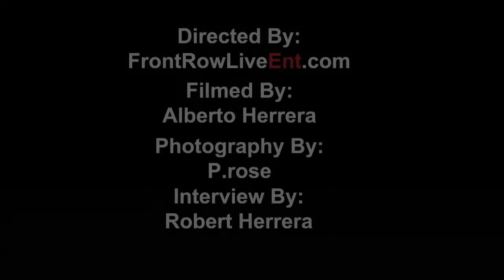Lala Romero interview w/ Robert Herrera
Robert Herrera spoke with Lala Romero on the A Place Called Home red carpet event. Lala told us about her new EP, upcoming tours, and more...

Pinz Bowling
Studio City, California

Directed By: Frontrowliveent.com
Filmed By: Alberto Herrera
Photography By: P.rose
Interview By: Robert Herrera

Like my bracelet? Check Out BeadsMe